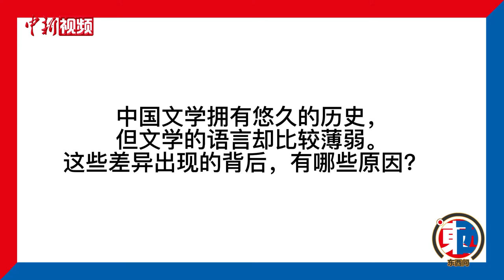【东西问】作家阿来：为什么文学最重要的还是语言？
从四川阿坝州走出的藏族作家阿来，常年将自己诗意的笔触对准家乡的山水，用文化人独有的视角，记录、书写中华民族的文化故事。
西方的写作经验对中国当代作家带来了什么影响？为什么阿来在北京大学公开表示“那些来自于西班牙语、法语、德语的写作经验，最后都必须以中国的文字来呈现”？近日，中国作家协会副主席阿来就此接受中新社“东西问”独家专访。